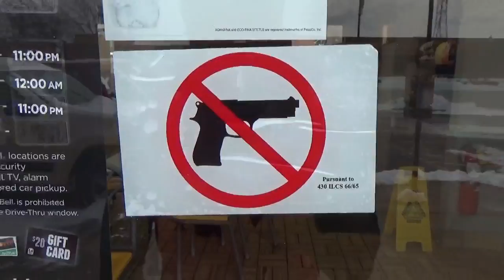No Guns Allowed in Taco Bell - Skokie, IL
FREDDIE'S MODERN KUNG FU - CHICAGO, IL

I, Sifu Freddie Lee, own all copyrights to this video. I created the video and all of its artistic content myself, and received permission from students and family featured in the video to post their image publicly. I own and operate "Freddie's Modern Kung Fu," a commercial Martial Arts school located in Chicago, Illinois. I post videos daily that I have created originally.  I own the camcorder on which my own videos are recorded, and I upload them onto YouTube myself from my own computer.

The views and opinions expressed in all Philosia videos are of my own personal views and opinions and are not the views of the entire school as a whole.

PUBLISHED BOOK:
"Reflections Volume 1" by Sifu Freddie Lee